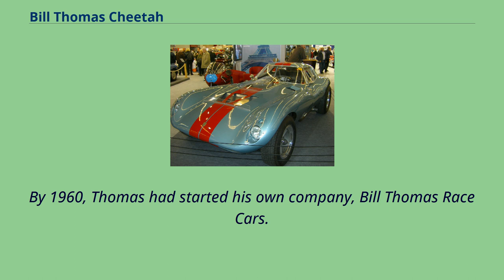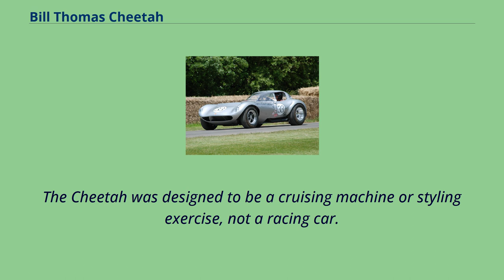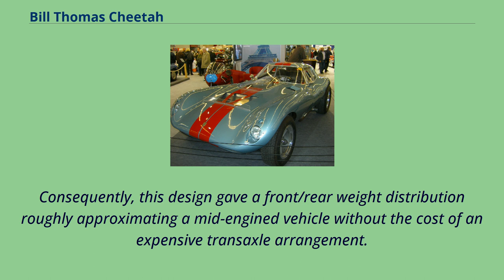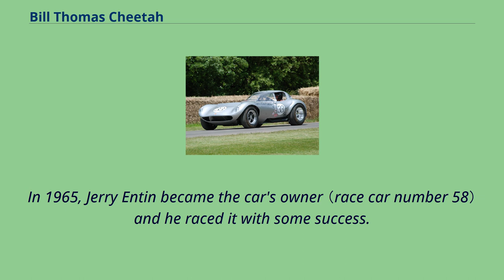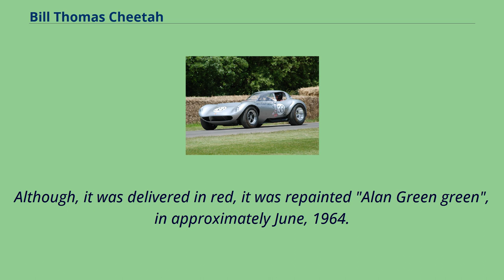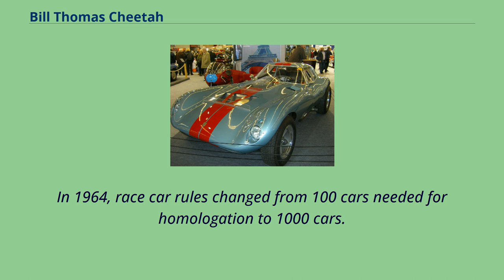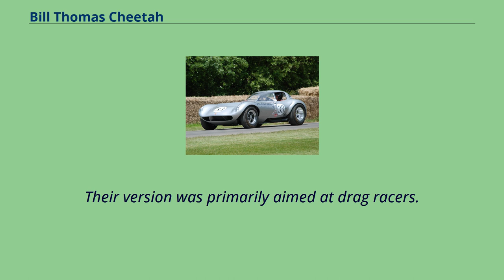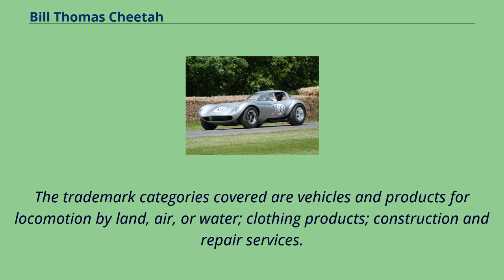Bill Thomas Cheetah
Bill Thomas Cheetah replica An original 1964 Cheetah on track at the 2016 Goodwood Festival of Speed The Bill Thomas Cheetah was an American sports car designed and engineered entirely with American components,
and built from 1963 to 1966 by Chevrolet performance tuner Bill Thomas.
It was developed as a competitor to Carroll Shelby's Cobra.
William P. "Bill" Thomas was born on May 28, 1921 and lived in Anaheim, California.
In 1956 Thomas commenced work tuning and modifying Chevrolet Corvettes for racing for C S Mead Motors Co.
By 1960, Thomas had started his own company, Bill Thomas Race Cars.
At that time General Motors approached him to undertake performance work on the new Chevrolet Corvair.
He also prepared the 1962 409 Bel-Airs and Biscaynes for drag racing and another Chevrolet stock car for Louis Unser who won its division of the Pikes Peak International Hill Climb.
He was also contracted by GM to develop the Chevy II. Bill Thomas died October 10, 2009.
In 1963 Thomas gained covert support from General Motors Performance Product Group head Vince Piggins to develop the Cheetah as a concept vehicle.
It was designed by Thomas and Don Edmunds, his lead fabricator.
Edmunds is credited with the bulk of the construction of the car.
Financing for the project came from private investors, Thomas, and John Grow, a Rialto California Chevrolet dealer.
Grow owned the prototype car.
Using his racing connections, Thomas arranged for material assistance from Chevrolet for the major components - the Corvette 327 engine, Muncie transmission, and independent rear-end assemblies.
Other components were stocked from the larger GM parts bin, such as Chevrolet passenger car spindles, and NASCAR spec Chevrolet drum brakes.
Following delivery of the drivetrain components, Edmunds laid them out on the shop floor and began taking measurements.
Using chalk, Edmunds sketc...